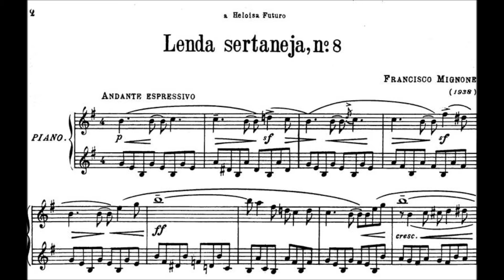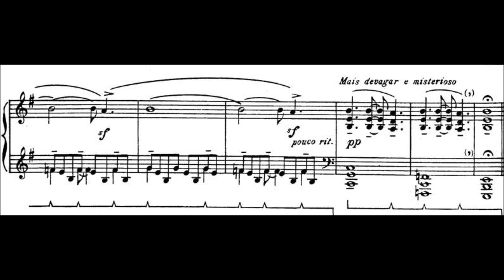Francisco Mignone - Lenda Sertaneja No.8 (Francisco Mignone, piano)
Lenda Sertaneja No.8, de Francisco Mignone, interpretada pelo autor.